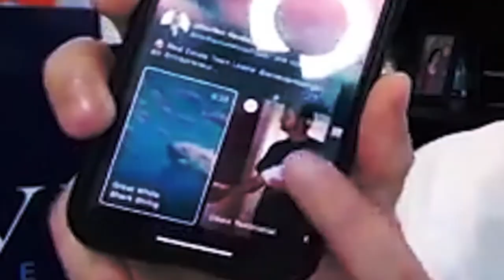Creating Experiences & Being Transparent | REalAdvice 16 With Steve Sims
This episode’s guest on the REalAdvice podcast is Steve Sims. Author of the book, Blue Fishing, Steve is a highly sought after speaker and trainer. He refuses to accept limits, and pushes authenticity in everything that he does.

Remember, WhoYouHireTrulyMatters.